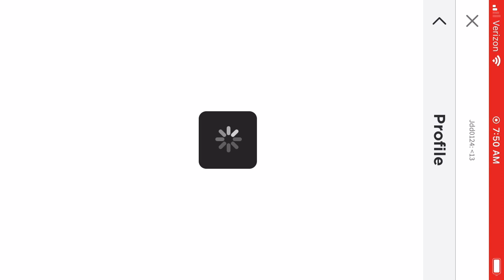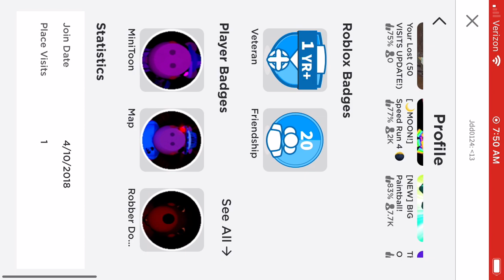How to get Mini Toon in Piggy : Book RP